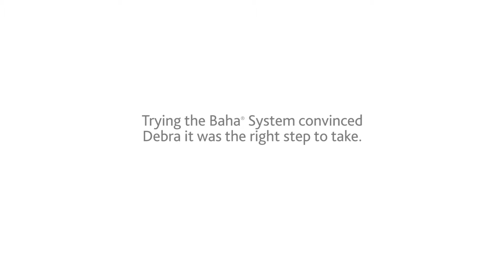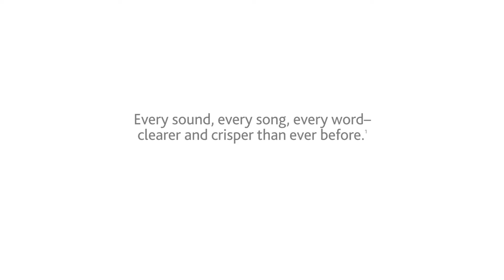Baha® System Recipient Describes How Her Life Changed with Cochlear Hearing Technology, Accessories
to discover bone conduction implants with Cochlear and how this hearing loss solution could help you or a loved one.

After a cholesteatoma, a benign tumor, caused Debra to lose her hearing in her right ear, she realized she was missing out on conversations—even when they were right in front of her. Not wanting to miss out on precious moments with her daughters and soon-to-arrive grandchild, Debra decided to get the Baha® Bone Conduction Implant, “the Baha® System has been life changing. For the first time in my life…I can hear on both sides, even if there’s noise in the background.”

For Debra, Cochlear™ True Wireless accessories and Made for iPhone® technology make the Baha System work even better for her and her hearing. The Cochlear Mini Microphone allows Debra and her daughters to easily engage in a conversation over dinner without worrying about wires, dongles or neck loops, while the Made for iPhone capabilities allow Debra to stream sound directly from her iPhone®.

Watch this video to see how Debra’s life has changed and what moments she’s enjoying most since receiving her Baha System.